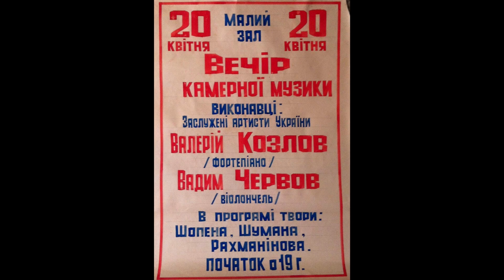F. Chopin - Sonata for Cello and Piano Op.65 Tchervov / Kozlov 2 - Scherzo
Vadim Tchervov - Cello
Valeriy Kozlov - Piano
Live Concert 20/04/1997